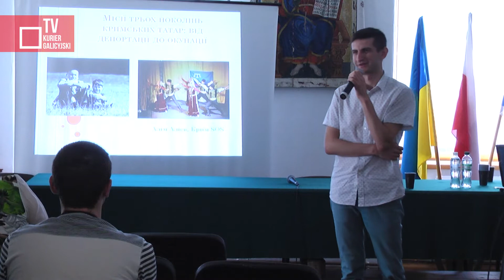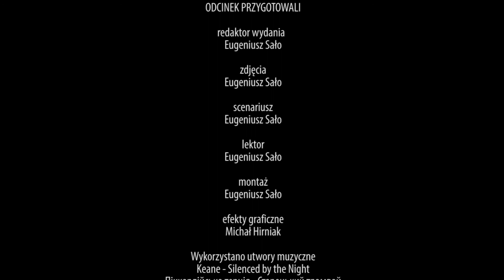Arka 2015. Dzień Krymskotatarski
Poranną pobudką z bębnem i ludowymi spiewami rozpoczął Dzień Krymskotatarski podczas X Jubileuszowej Arki. Na korytarzach i w salach domu rekolekcyjnego Ławry Uniowskiej pojawiły się flagi narodu krymskiego. Na drzwiach wisiały karteczki z napisem „dzień dobry” w języku krymskotatarskim, a na stołach narodowe potrawy.